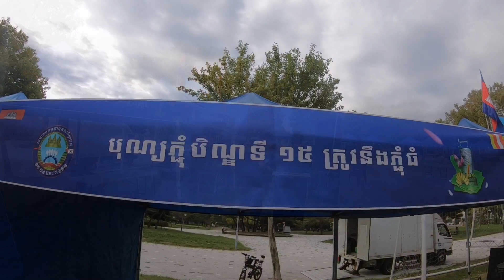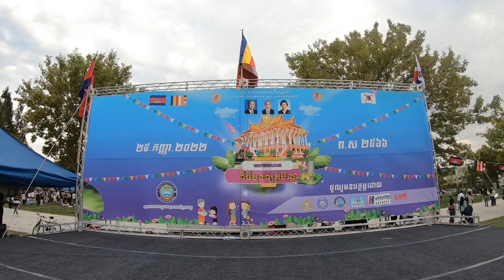២៥/កញ្ញា/២០២២​ បុណ្យភ្ជុំបិណ្ឌនៅក្វាជូធំ​ សាធារណរដ្ឋកូរ៉េ​ (Gwang ju town south Korea)